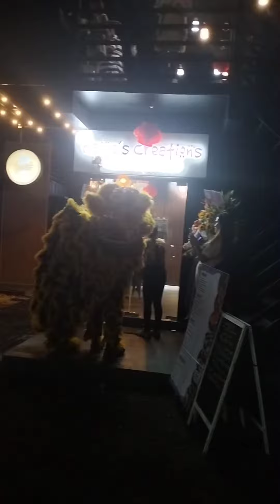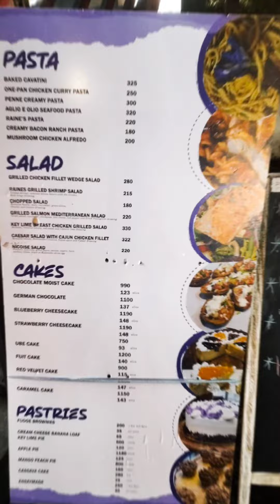chinese new year 2023